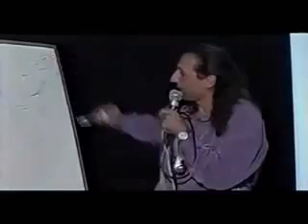Nassim Haramein 23-45 sub ita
Nassim Haramein alla Rogue Valley Metaphysical Library. 2003.